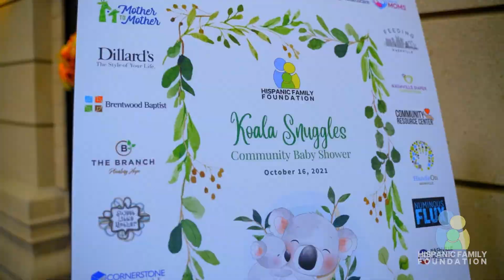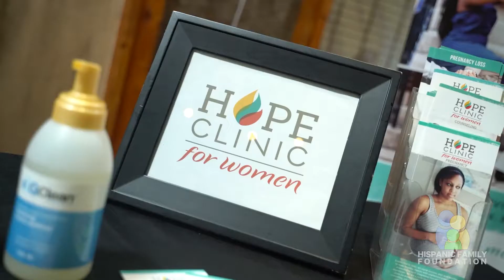HFF Baby Shower October 2021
Hispanic Family Foundation's Fall Koala Snuggles Community Baby Shower 2021! Happy Mamas mean Happy Babies!